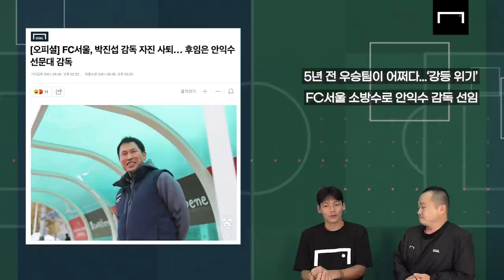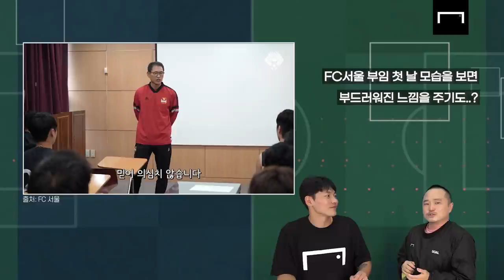김형일이 밝힌 FC서울 안익수 감독 썰